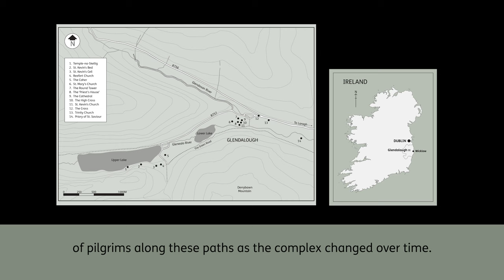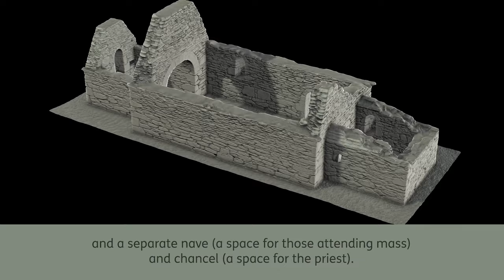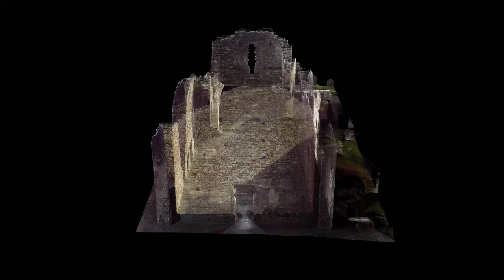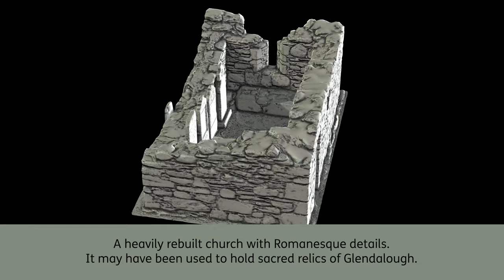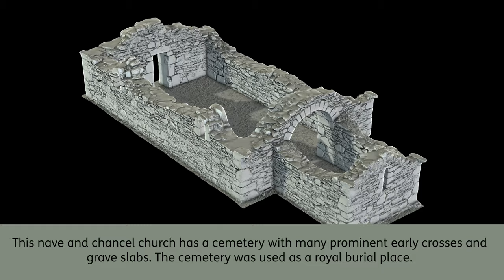Glendalough: Power, Prayer & Pilgrimage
The history of Glendalough is of national significance as the story of a saint who became intertwined with landscape, buildings and objects as Christianity transformed medieval Ireland. The major players in medieval Ireland were all involved from the Vikings, bishops and abbots, to local and national kings.

Exhibition opened on 17th September, 2020.- Learn more about the exhibition